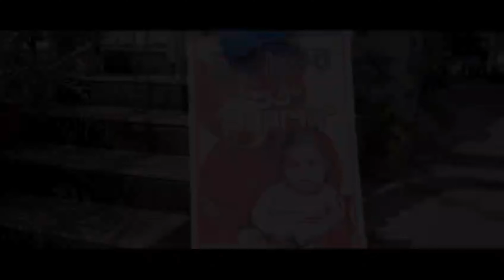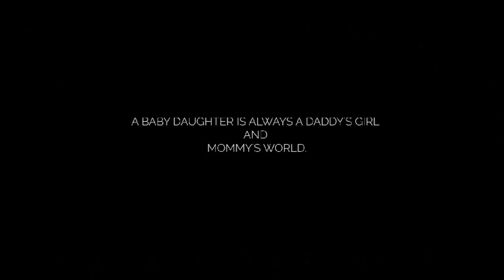Simi's Cinematic Rice Ceremony Full Video - Baby's First Rice Eating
cute baby expression
cerelac recipe
baby vlog
cute baby girl vlog
cute baby reels
cute baby hairstyles for short hair
nursery baby tiffin ideas
cute baby short dress
baby shopping vlog
baby food recipes for 6 month evening
cute baby funny video new